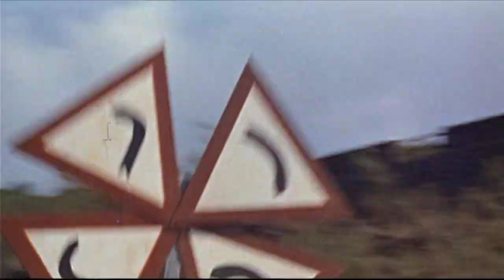Modesty Blaise (1966) Trailer | Monica Vitti, Terence Stamp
Modesty Blaise is a 1966 British spy-fi comedy film directed by Joseph Losey, produced by Joseph Janni, and loosely based on the popular comic strip Modesty Blaise by Peter O'Donnell, who co-wrote the original story upon which Evan Jones and Harold Pinter based their screenplay. It stars Monica Vitti as "Modesty", opposite Terence Stamp as Willie Garvin and Dirk Bogarde as her nemesis Gabriel. It was Vitti's first English-speaking role.